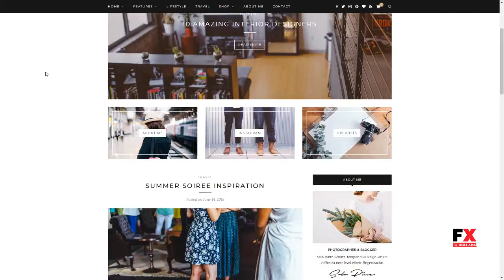Redwood - A Responsive WordPress Blog Theme Cleveland London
Columns 2

 Layout Responsive

 Tags blog, blogger, clean, creative, fashion, food, gallery, instagram, lifestyle, modern, music, personal, simple, video